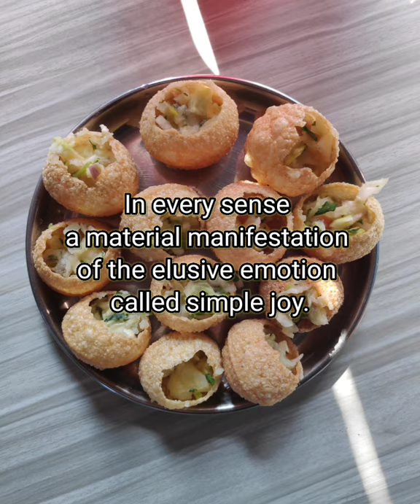indian street food pani puri shots facts|short food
Pani puri one of the best street food alive in India,,,This facts are short and quick; they contain interesting tidbits of information that we didn't know before.

Source- Google (Information & facts)